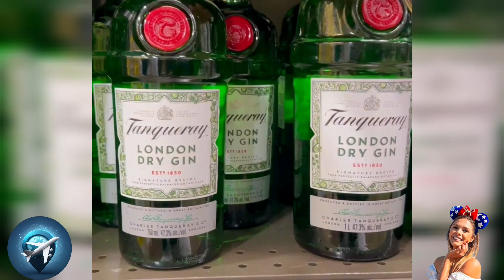LOJAS BOAS E POUCO CONHECIDAS NOS ESTADOS UNIDOS DA AMERICA